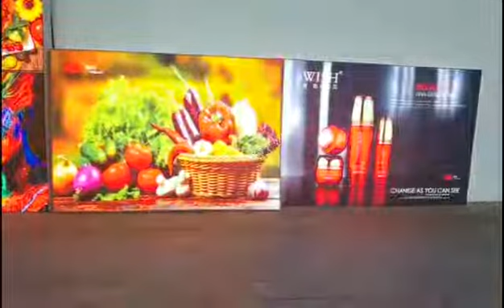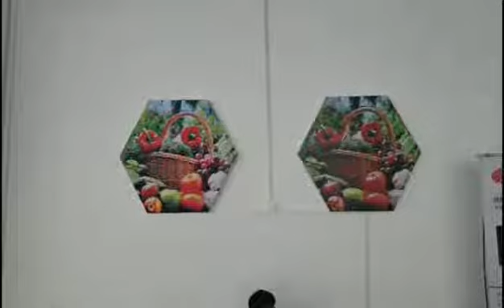Yaselan Double-sided Synchronous Printing Sublimation Printer with EPSON i3200-A1 8H 8C Light Box